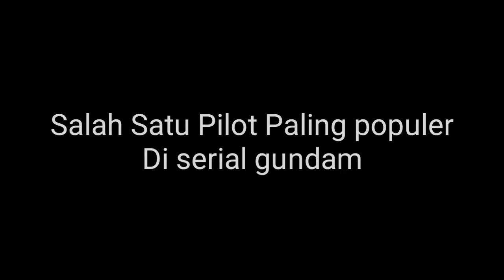PREVIEW Profil Pilot Gundam SETSUNA F SEIEI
Next gw akan membahas salah satu pilot yang paling banyak penggemarnya di per gundam-an namanya SETSUNA F SEIEI siapa itu setsuna dan seperti apa masa lalunya?